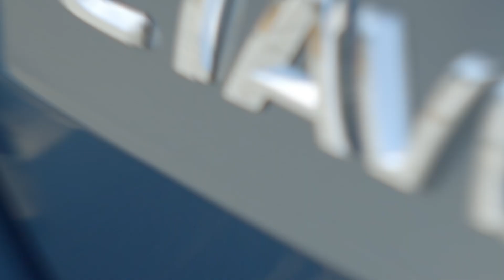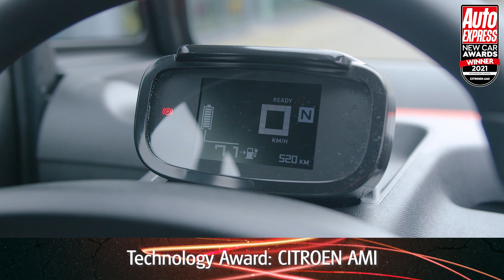The BEST new cars you can buy in 2021: Auto Express New Car Awards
What are the best new cars on sale this year? Find out in the 2021 Auto Express New Car Awards.

Our expert road testers have picked the best new cars you can buy across 29 categories, ranging from superminis and SUVs to performance cars and electric cars. The final, most coveted award is the 2021 Auto Express Car of the Year - watch to find out which car takes the honours...

0:00 Introduction
0:45 City Car of the Year
1:03 Supermini of the Year
1:21 Family Car of the Year
1:39 Estate Car of the Year
1:58 Small Company Car of the Year
2:16 Mid-size Company Car of the Year
2:34 Large Company Car of the Year
2:52 Small SUV of the Year
3:10 Mid-size SUV of the Year
3:29 Large SUV of the Year
3:47 Small Premium SUV of the Year
4:05 Mid-size Premium SUV of the Year
4:23 Large Premium SUV of the Year
4:41 Luxury Car of the Year
4:59 Hot Hatch of the Year
5:17 Coupe of the Year
5:35 Convertible of the Year
5:54 Performance Car of the Year
6:11 Affordable Electric Car of the Year
6:29 Premium Electric Car of the Year
6:47 Affordable Hybrid Car of the Year
7:05 Premium Hybrid Car of the Year
7:23 Pick-up of the Year
7:41 Electric Van of the Year
7:59 Van of the Year
8:17 Design Award
8:36 Technology Award
8:53 Hall of Fame Inductees
9:08 Car of the Year